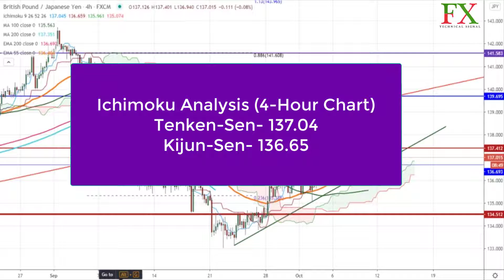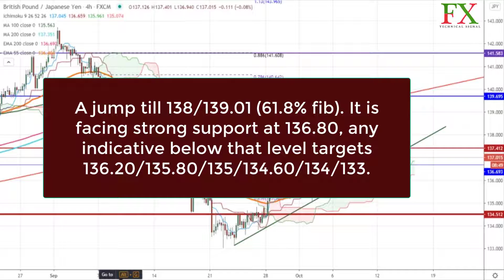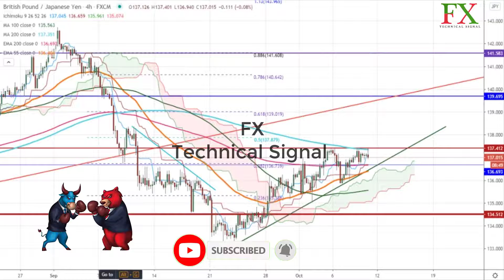GBP/JPY Technical Analysis today for 09 October 2020 | by Fx Technical Signal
GBPJPY struggles to surge past 200- 4H EMA, good to buy on dips

Welcome to my Video! We've got tips for Intraday training and analyse on your Best strategy.Become a YouTube Member of this channel and Access Live Chat
Free Live Forex trading Signals 24/7
Free daily recommendations
Price Action Specialist
Swing Trades Forex Analysis's
 Learn the basics of chart up your profit today.